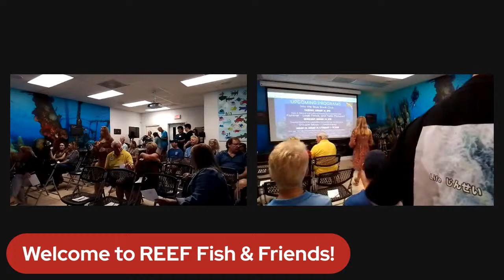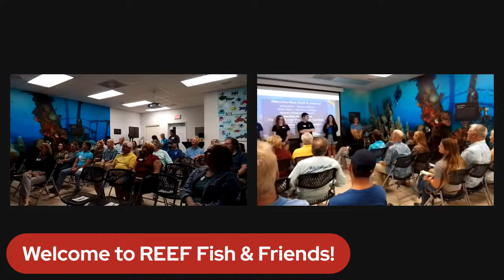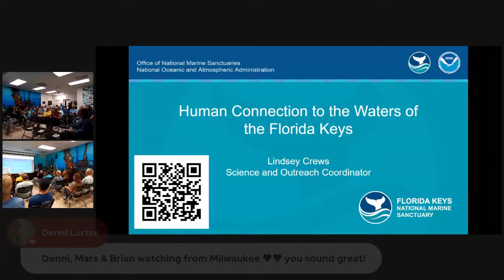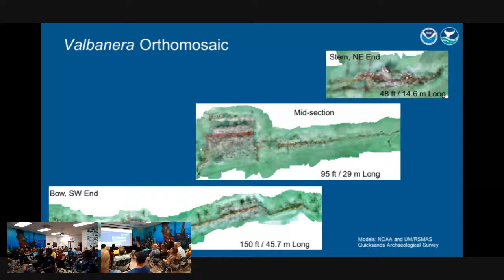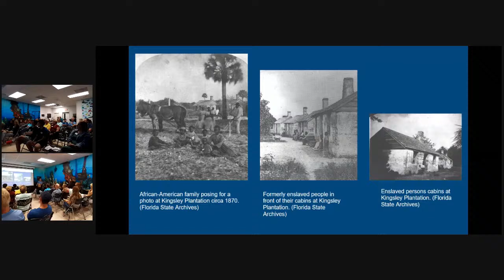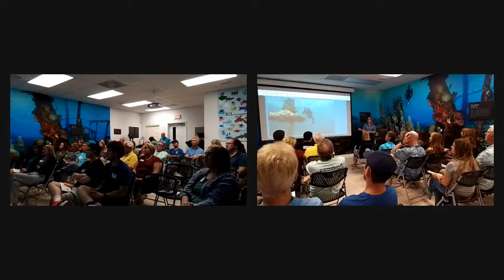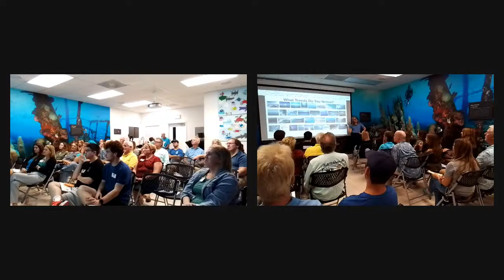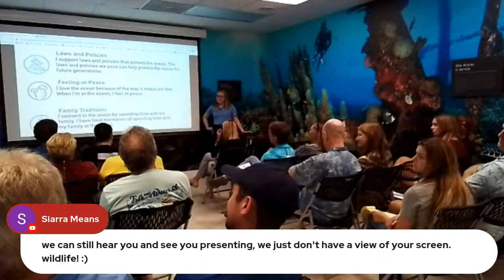REEF Fish & Friends - "Human Connection to the Waters of the Florida Keys"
We are pleased to welcome our Janunary 2024 speaker, Lindsey Crews of NOAA. In the Florida Keys, our way of life is tied to the water. Join us for Lindsey's seminar to explore the human connections to the water in the Florida Keys, from the history of those who came before us to the many ways our community is deeply linked to water today.